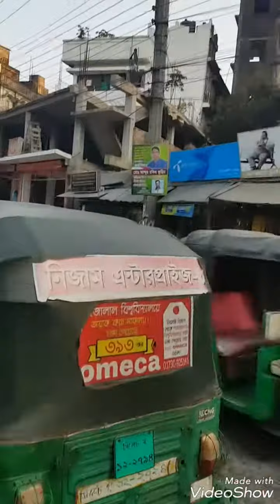Sylhet To London || সিলেট থেকে লন্ডন || Shibgonje || শিবগঞ্জ বাজার, সিলেট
Road Trip — সিলেট থেকে লন্ডন